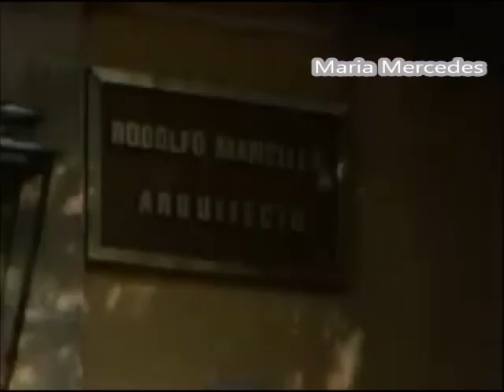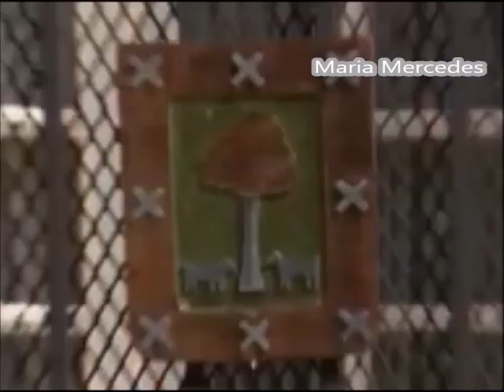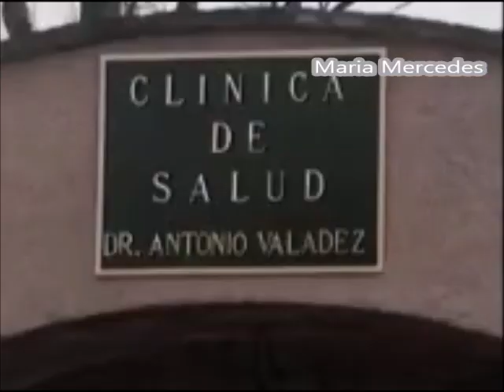مسلسل ماريا مرسيدس الحلقه 66-1